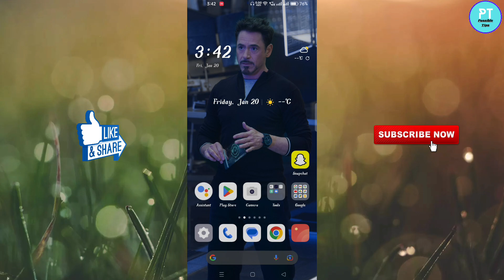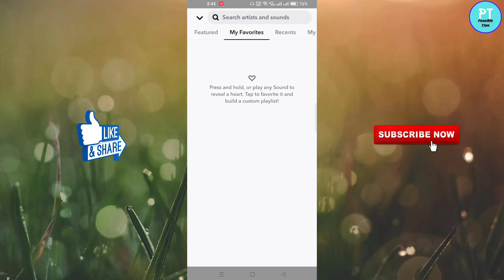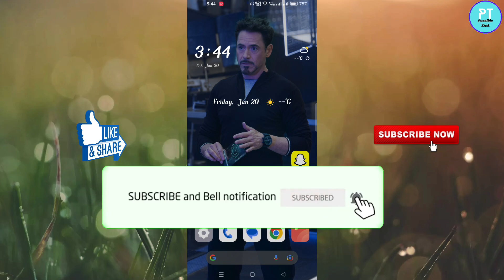Snapchat par story pe song/music kaise lagaye | How to Add Music on Snapchat Story 2023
Snapchat par story pe music kaise lagaye | How to Add Music on Snapchat Story 2023

In this video I have shown you how you can music or song on your snapchat chat photo story or video story in Android.Watch this video till the end and let me know in the comments if it works.